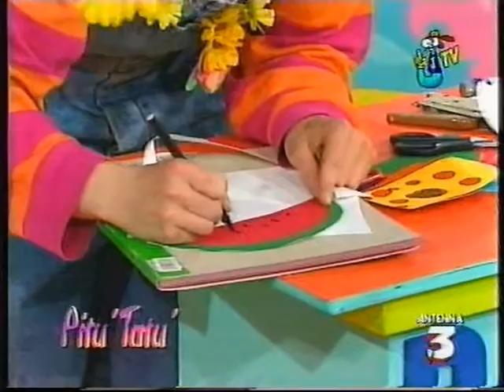1997 PITU' TATU' Collage e maschere con carta vellutina